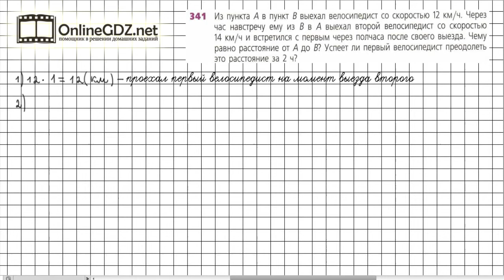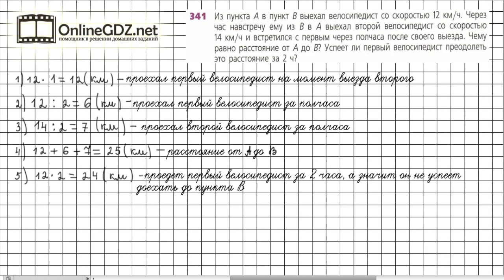Задание №341 - ГДЗ по математике 5 класс (Дорофеев Г.В., Шарыгин И.Ф.)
Номер 341– необходимо решить задачу на движение. Повторяются формулы движения.